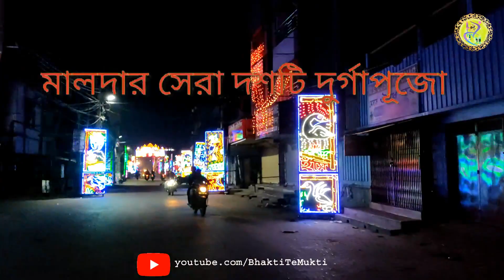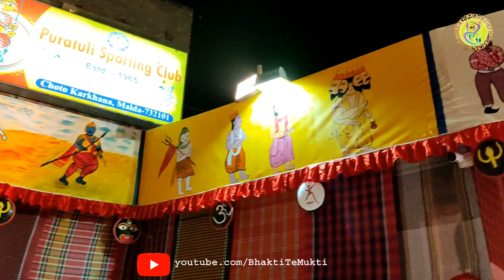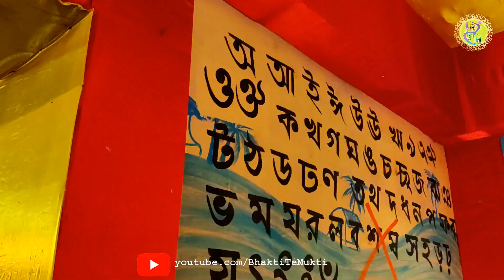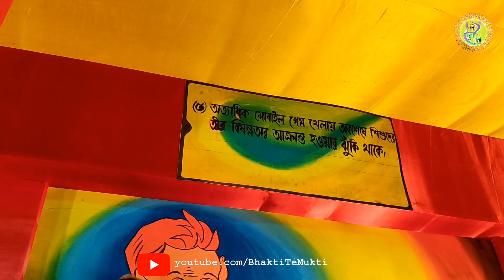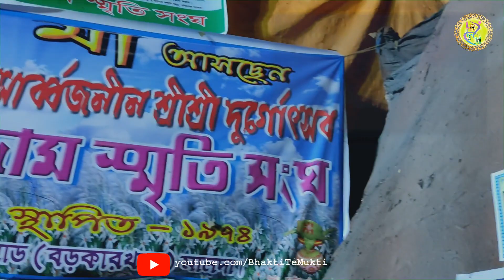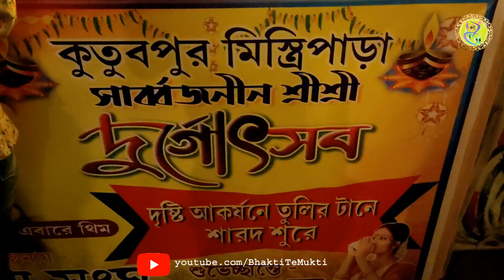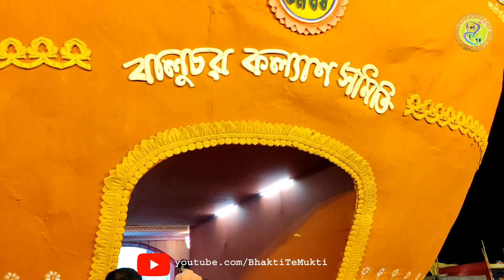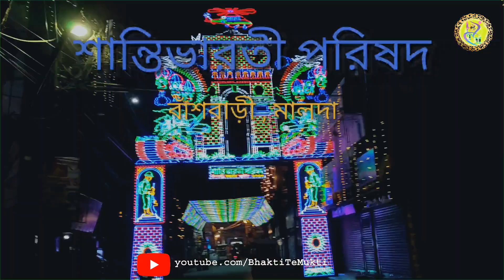মালদার সেরা ১০ টি দুর্গাপুজো ২০২১ || Top 10 Durga Puja in Malda || Durga puja Malda 2021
Top 10 Malda Durga Puja 2021
Puja Parikroma Malda 2021
মালদার সেরা ১০ টি দুর্গাপুজো ২০২১